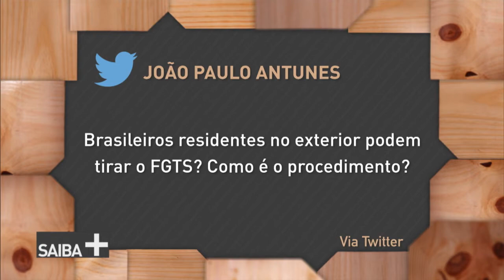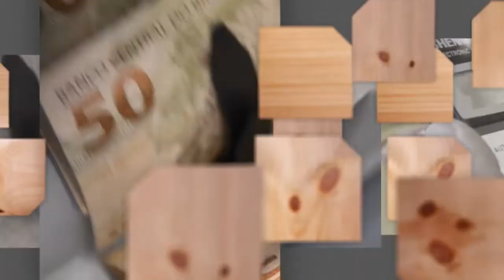Programa Saiba + tira dúvidas sobre o FGTS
SAIBA MAIS - 16.12.16: Todo trabalhador contratado sob o regime da CLT tem direito ao Fundo de Garantia por Tempo de Serviço (FGTS). Para saber mais sobre esse direito trabalhista, o programa Saiba + conversa com Bolivar Moura Neto, coordenador geral do Conselho Curador do FGTS, que também responde perguntas de telespectadores.